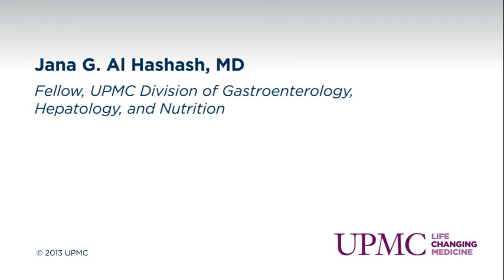Dr. Jana G. Al Hashash's DDW 2013 Poster Presentation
Jana G. Al Hashash, MD discusses her DWW 2013 Poster Session on "Nuclear Nano-Morphology Markers From Rectal Tissue Predict Colonic Dysplasia/Neoplasia in Ulcerative Colitis Patients" scheduled for Tues., May 21 at 3:15 p.m. in the Lecture Hall W300, Orange County Convention Center.